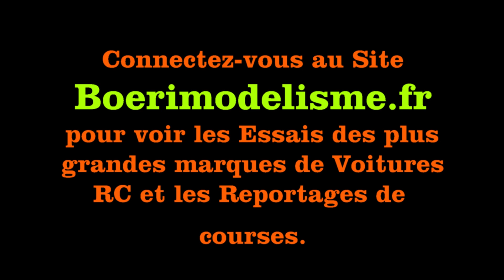Course Lacoste TT 1/8 Kyosho MP10 Sacha Gauffridy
course lacoste tt 1/8 thermique kyosho mp10 sacha gauffridy 25 octobre 2020